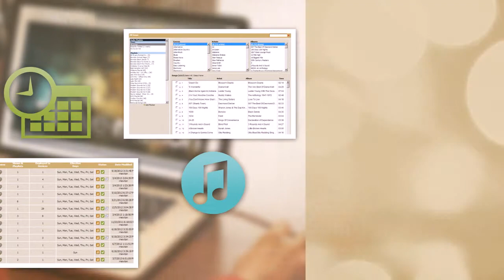Five-Motion Introduction - Directory Signage Website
Five-Motion is an affordable, self-serve digital signage and background music system that is also the brains behind Directory Signage Solutions. Directory Signage specializes in replacing outdated pre-printed and plastic-letter floor directories with engaging, modern digital directories - easily edited and updated from any computer and capable of monetization with full motion video advertising and more!